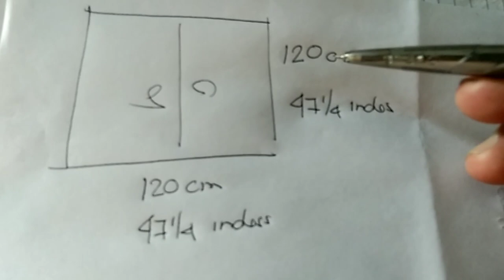Panu mag prisyo ng sliding window